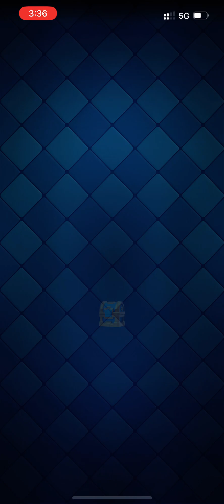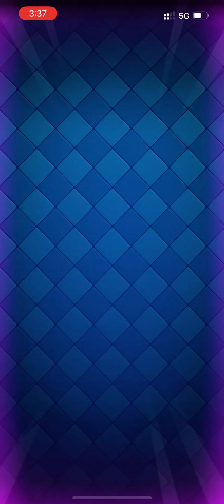Mastering Clash Royale: Climbing to 5000 Trophies!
In this epic Clash Royale journey, we embark on a quest to conquer the fierce arena and reach the coveted 5000 Trophies mark! 🏆 Join us as we dive into intense battles, dissect strategic gameplay, and unveil the secrets to success in this mobile gaming sensation. Whether you're a seasoned player or just starting out, our tips and tricks will help you level up your game.

👑 What you can expect in this video:
- Pro-level gameplay analysis
- Winning strategies for various decks
- Card selection and placement tactics

🚀 Are you ready to rise through the ranks and become a Clash Royale champion? It's time to sharpen your skills and dominate the arena – 5000 Trophies await! 📲🏆